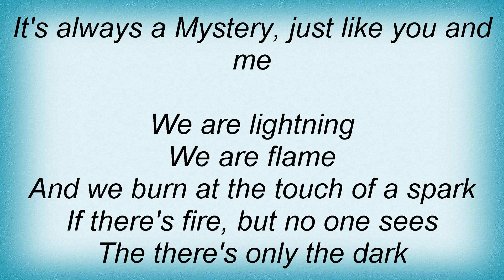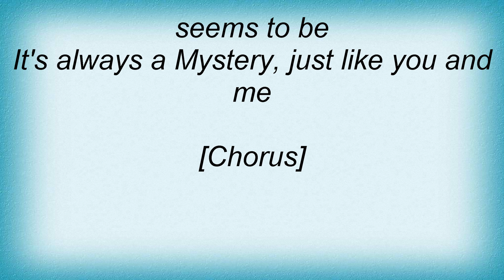Dio - Mystery Lyrics